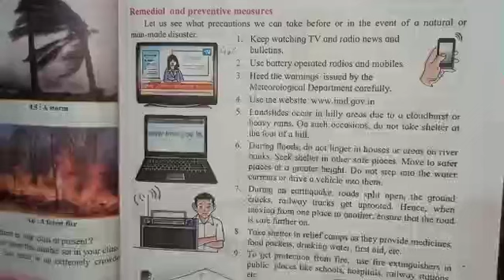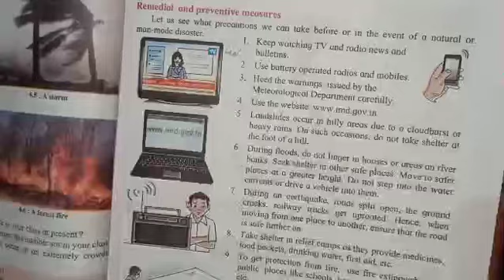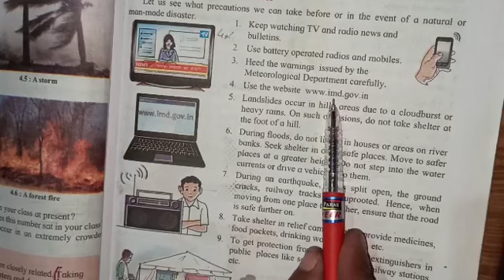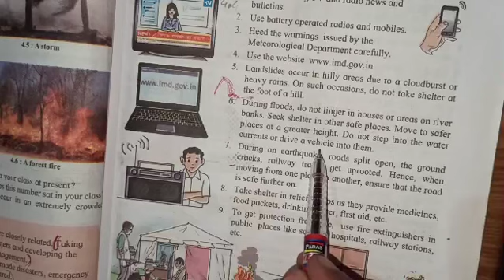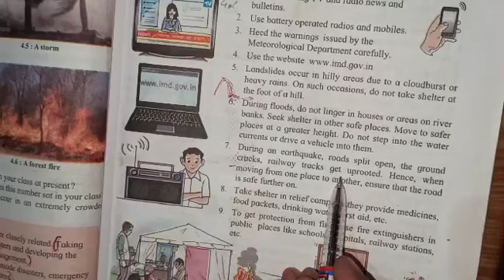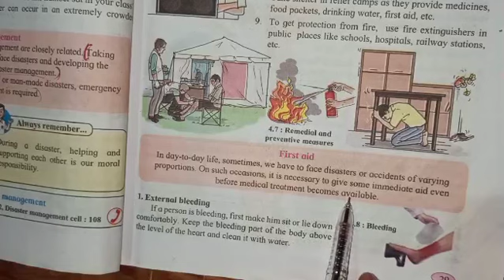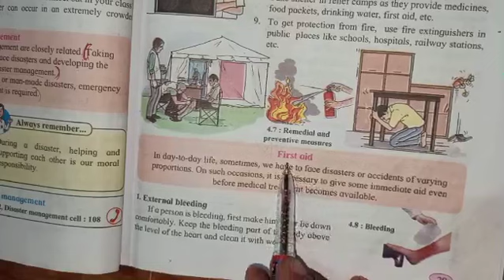Standard 6 General science chapter 4. Disaster management 6 preventive measures